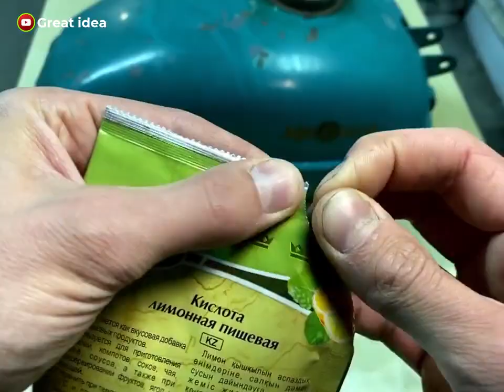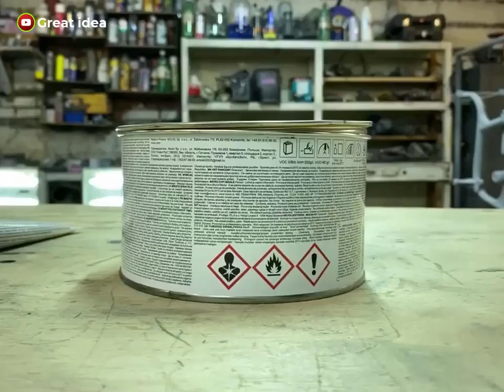Soviet Motorcycle 🏍️ Restoration HD Video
1960 soviet motorcycle